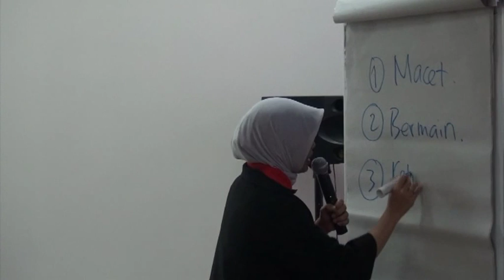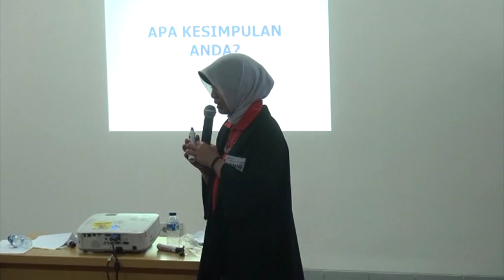(34/34) Telkom University - TOT Motivating Others Batch 2 Hari Pertama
Merupakan TOT batch kedua dengan materi Mengembangkan Keterampilan Dosen dalam Meningkatkan Motivasi Belajar Mahasiswa. Pelatihan ini diperuntukkan bagi Dosen Fakultas Teknik Elektro Telkom University.

Selasa & Rabu, 18-19 Oktober 2016 bertempat di Ruang Rapat Gedung Panambulai lantai 3